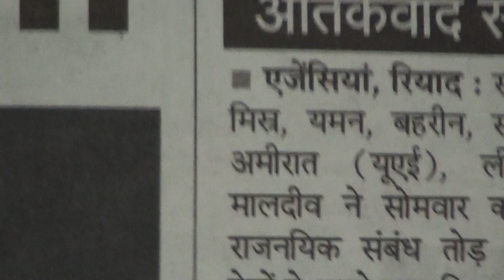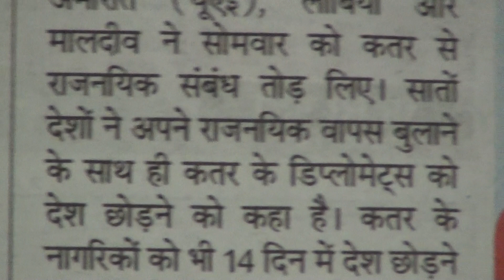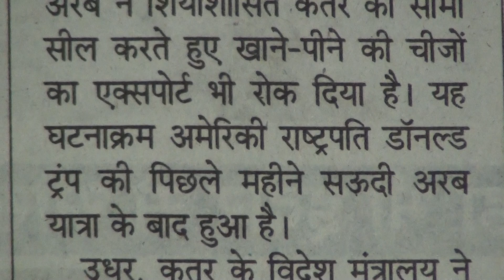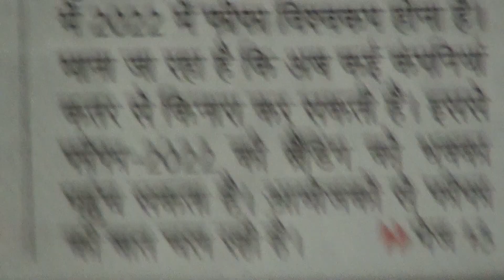Learn Hindi through Urdu lesson.84 / آؤ ہندی سیکھیں سبق.٨٤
Learn Hindi through Urdu series of lessons are produced by Nihal Uddin Usmani of Orient Language Lab, River View Apartment, Tilak Marg, Lucknow-226001, India. Your comments will help us improve the lessons.